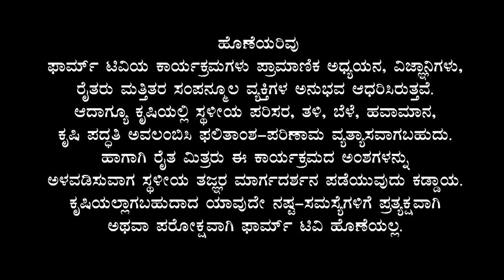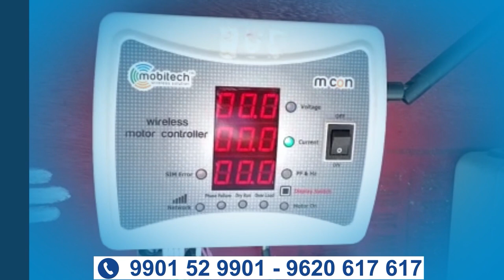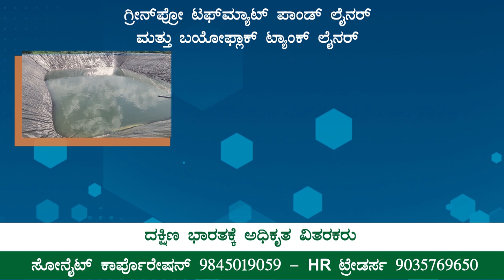ನುಗ್ಗೆ ಬೆಳೆಗೆ ಮಣ್ಣು, ಹವಾಗುಣ ಮತ್ತು ತಳಿಗಳು | Drumstick